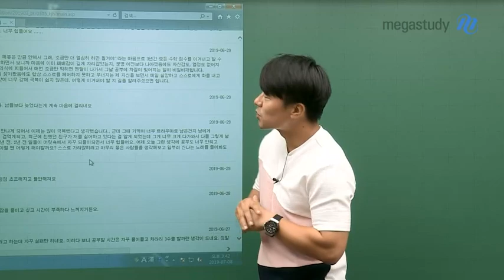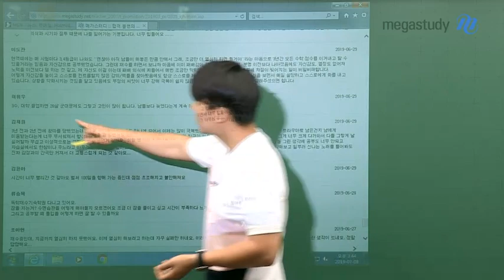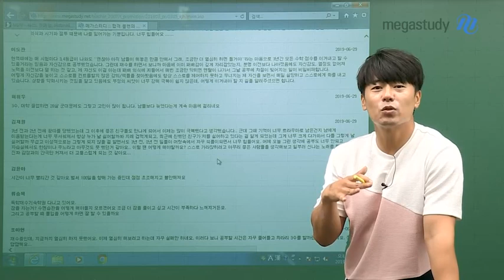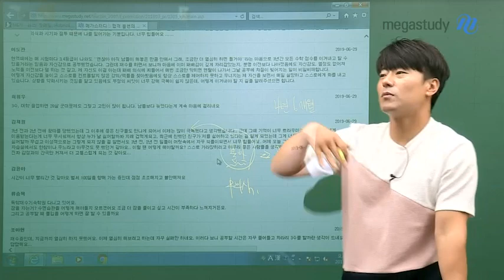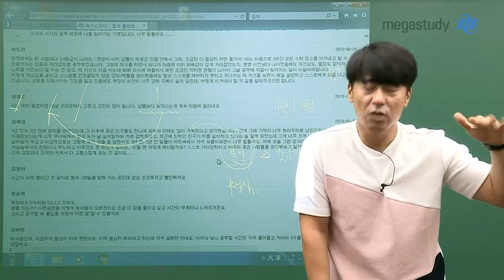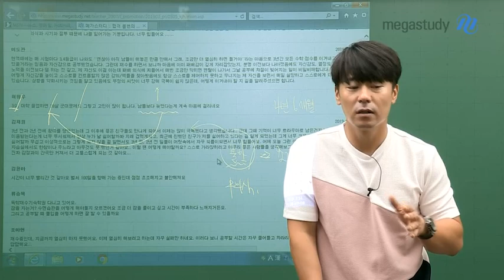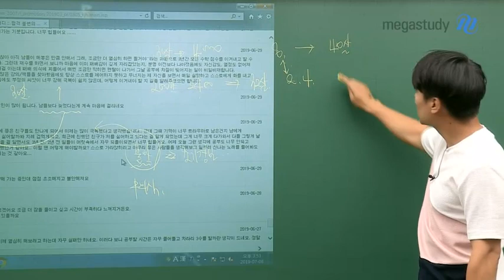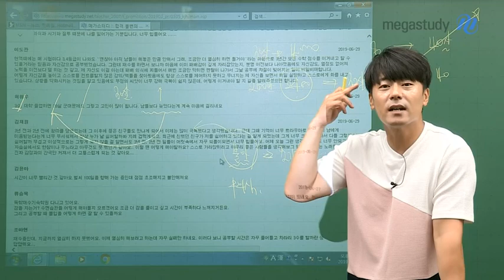[메가스터디] 학습심리 마인드 코치 김종환 - 늦은 건 네 생각이지 현실이 아니다.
본격 슬럼프 극복 이벤트 #

[다섯번째 고민 사연]
3수, 대학 졸업하면 28살 군대 문제도 그렇고 고민이 많이 됩니다. 남들보다 늦었다는 게 계속 마음에 걸리네요.

먼 미래의 걱정으로 에너지를 소비하면, 현재의 시간이 정체됩니다.

먼저, 단계적으로 상황을 접근하는 연습을 하세요.
눈앞에 있는 문제를 해결하고, 그 문제가 해결되면 다음 문제를 해결하고,,,
이렇게 나아가면 바로바로 성취감도 느낄 수 있고, 불안한 마음은 사라질 것입니다.

남들과 비교하면서 늦었다고 판단하지 마세요.
현재 내가 필요할 걸 하나씩 해 가다 보면, 최종 목표에 도달하게 될 것입니다.